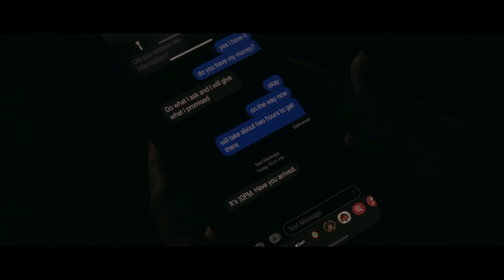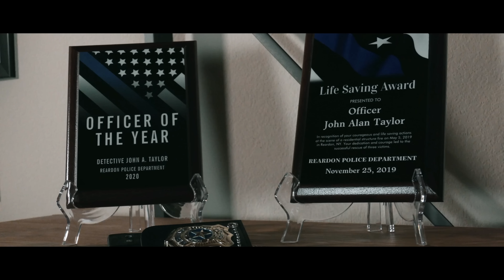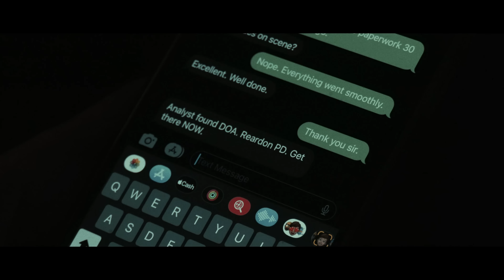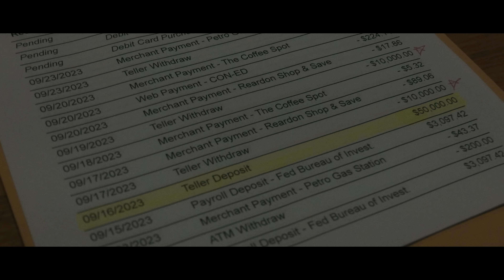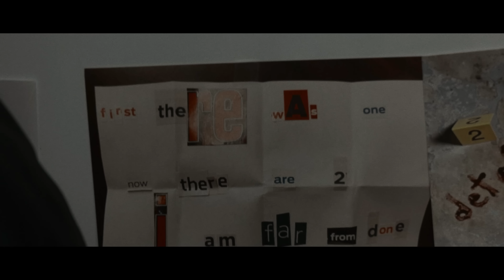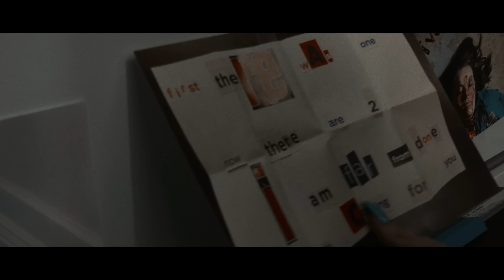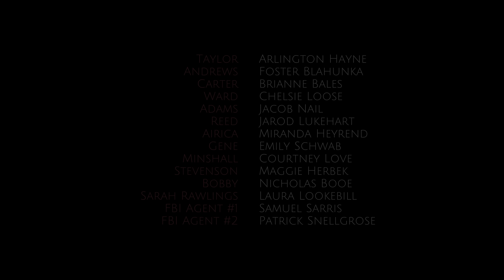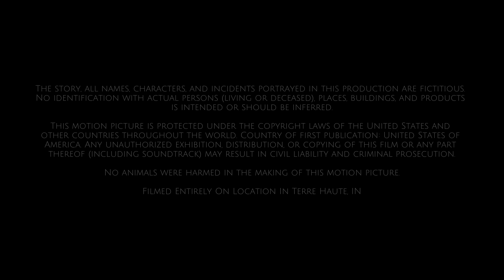DEATHGAME (2023) - Novice/Independent Feature Film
IN THIS GAME, THERE ARE NO WINNERS - When FBI agents are seemingly targeted in a series of vicious attacks, Agent Abby Carter (Brianne Bales) and FBI Profiler Michelle Ward (Chelsie Loose) team up with local detectives John Taylor (Arlington Hayne) and Chris Andrews (Foster Blahunka) to track the killer down before he claims his next victim. But, with time running out, the investigators discover they have become part of a deadly game as the hunters themselves become the hunted. Jacob Nail and Jarod Lukehart also star. "Deathgame" is produced by RY-CAP Productions in association with T.E.L. Entertainment.

"Deathgame" is an entry-level novice film created entirely by a cast and crew new to the motion picture process. We hope you enjoy!